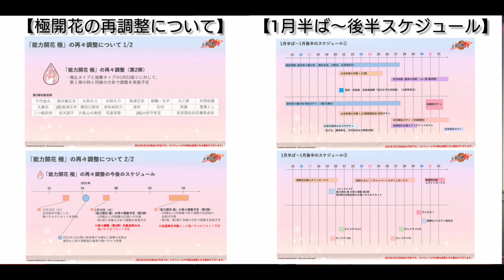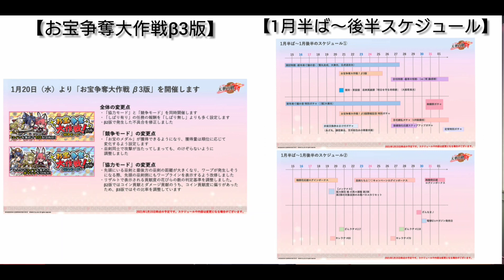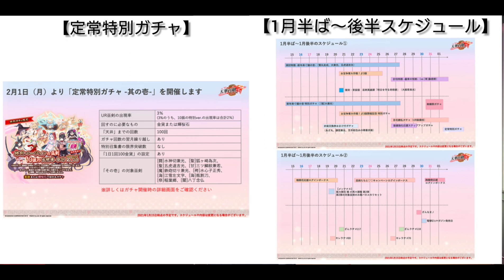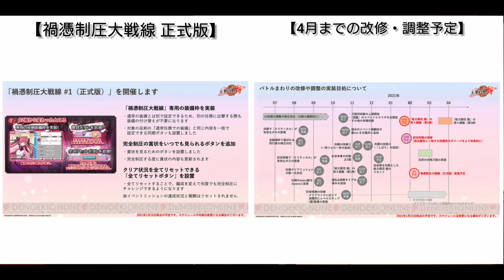【天華百剣斬】 プロデューサーレター最新情報まとめ 「1月版」 紹介・解説 新しいガチャ情報も 【実況】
1月15日(金）のプロデューサーレターにて最新情報についてのお知らせがありました。
各種イベントや新しいガチャの情報など大事な情報が多く含まれていたので改めて内容をまとめて紹介・解説してみました。確認してない方はもちろんのこともう確認したよって方も一緒にお聞き頂ければ幸いです。年始から熱いイベントが盛り沢山で私のテンションも爆上がりです⤴

始めたばかりの方へ向けての動画やガチャ動画を定期的に投稿していますので